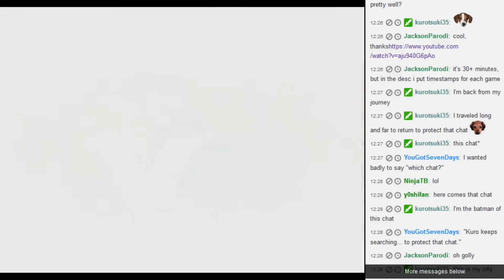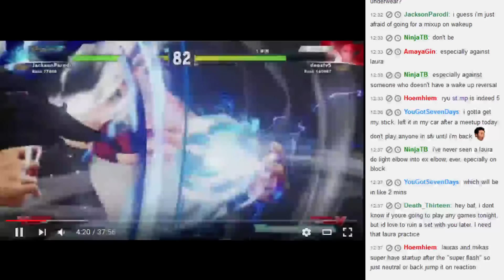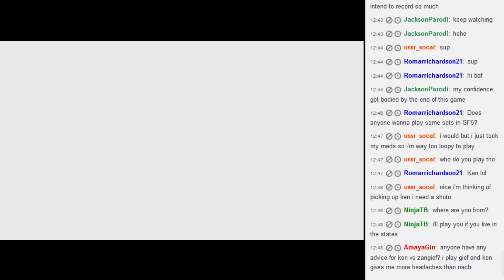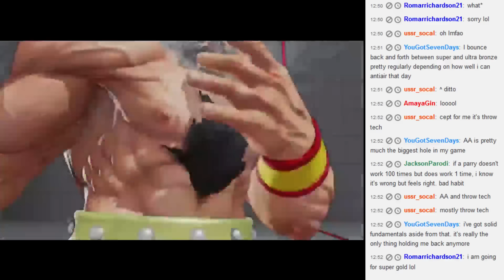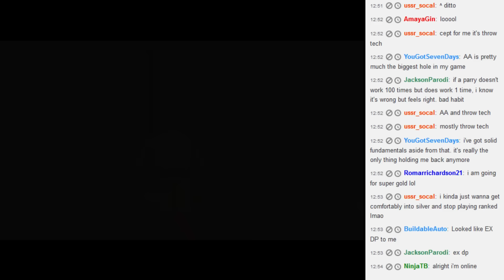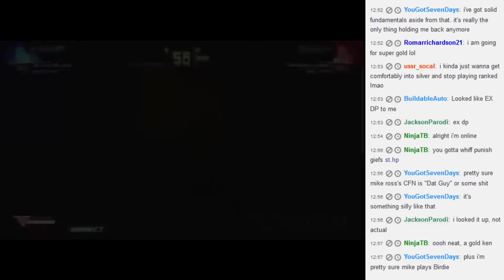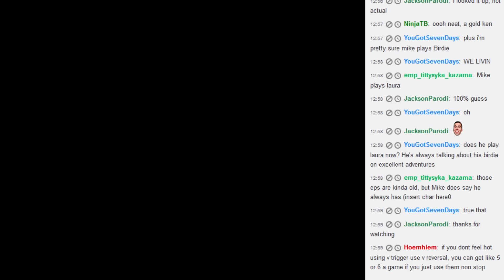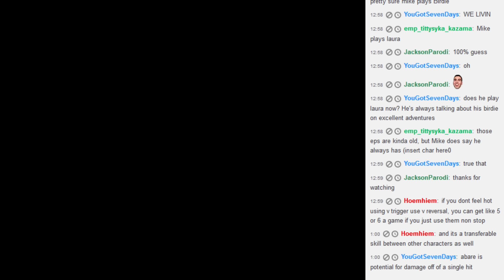SFV Viewer Analysis: Ryu vs Laura, Dhalsim, Zangief, Necalli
The foundations of a very good ryu are here, so pay attention.